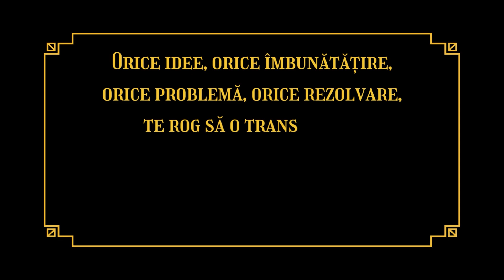Amintiri din Viitor cu acad. prof. dr. Cătălin Turliuc